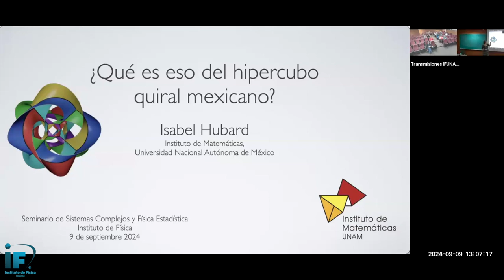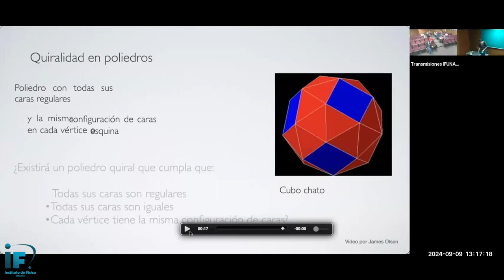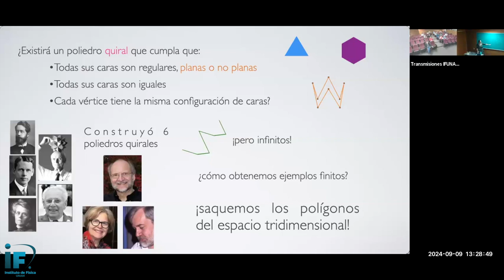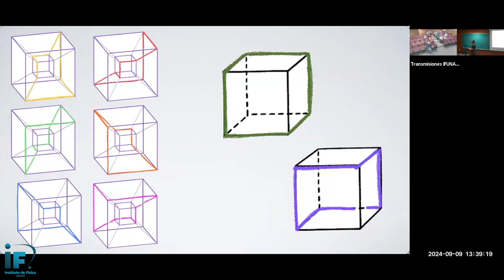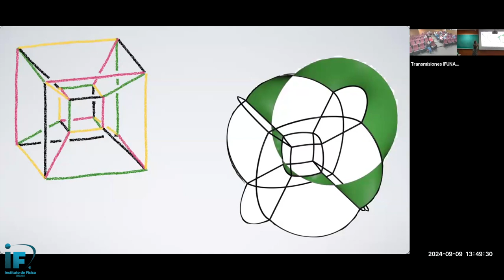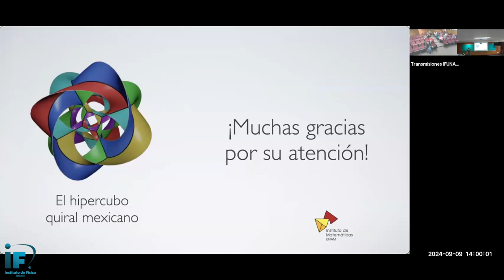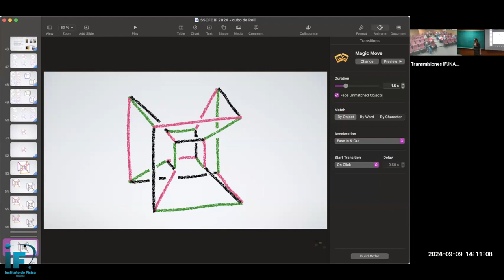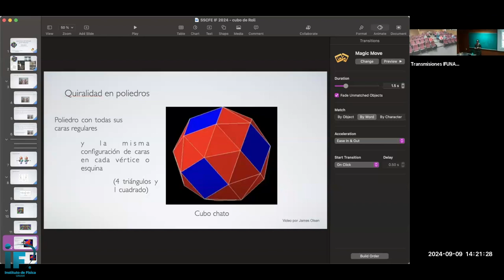¿Qué es eso del hipercubo quiral mexicano? - Isabel Hubard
Título: ¿Qué es eso del hipercubo quiral mexicano?
Ponente: Isabel Hubard, Directora del Instituto de Matemáticas
Fecha: Lunes 09 de Septiembre, 2024

Grabación, edición y apoyo técnico:

- Eduardo Espinosa Avila